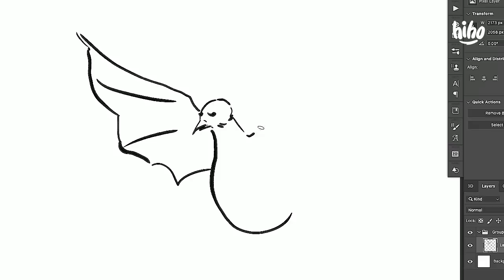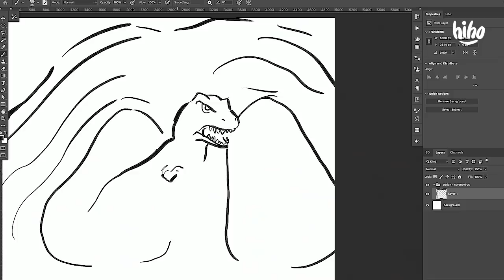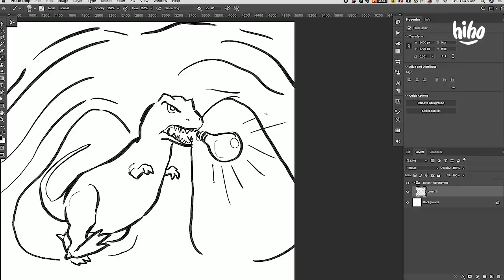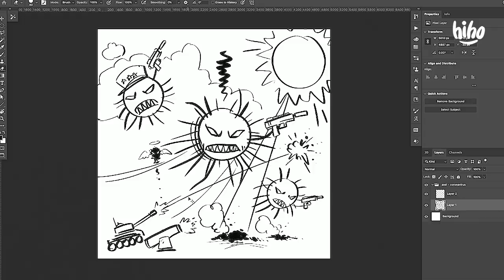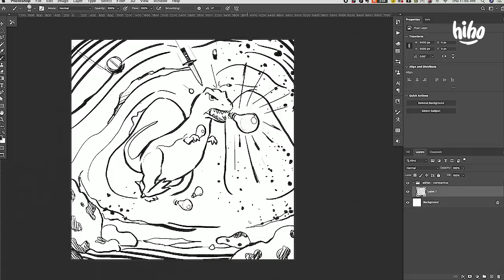Kids Describe Coronavirus to an Illustrator (Koji) | HiHo Kids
Avoiding the grocery store? No problem. HomeChef delivers fresh ingredients for healthy meals straight to your door

Kids From Around the World Describe Coronavirus to an Illustrator | Kids Describe | HiHo